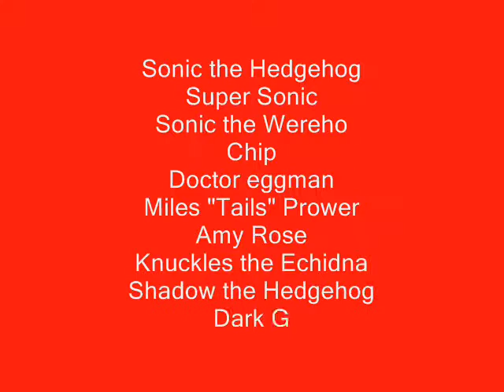New sonic unleashed characters comfirmed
ALL CHARACTERS IT'S KIND OF DISPOINTING